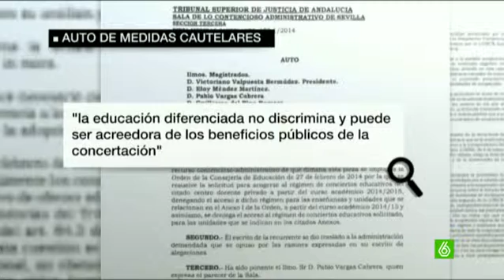La Junta de Andalucía, obligada a subvencionar un colegio que segrega por sexos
La justicia obliga a la Junta de Andalucía a subvencionar a un colegio que segrega por sexos. Es una medida cautelar que se aplica en cumplimiento de la 'Ley Wert'. Ese centro escolar tiene que ser financiado, al menos de momento, con dinero público.